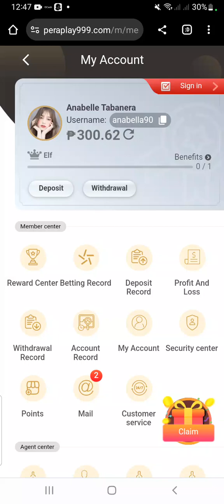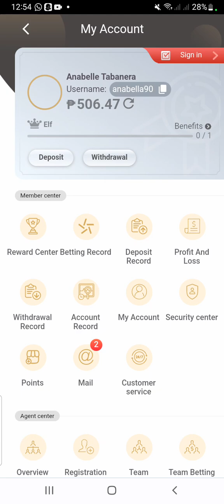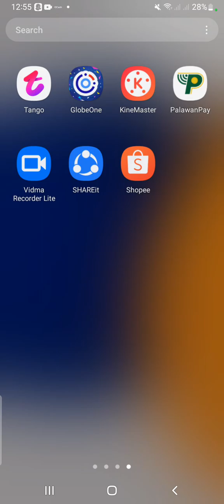Saan AABOT ANG 300 PESOS SA PERAPLAY GAMING